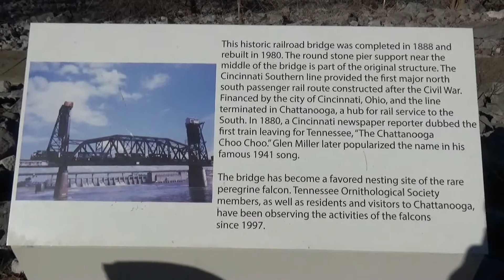Norfolk Southern passing over Tennessee Riverpark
Norfolk Southern passing over Tennessee Riverpark, old Trestle over dam.